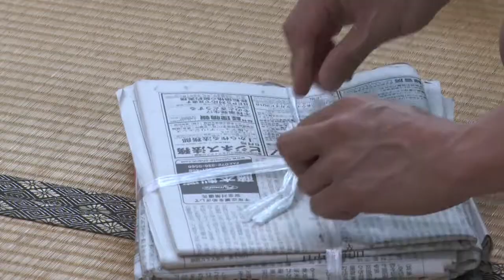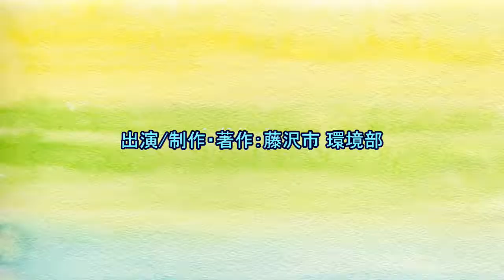ごみの減量・資源化「４つのお願い」編